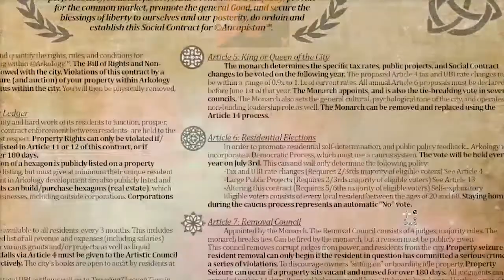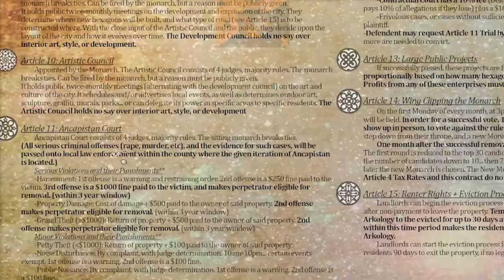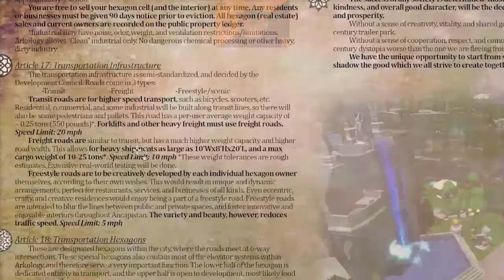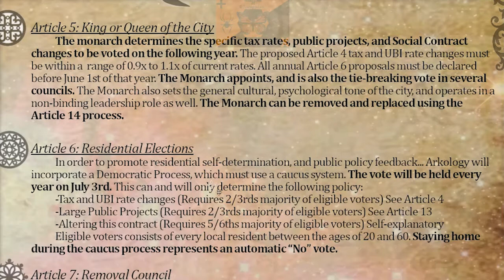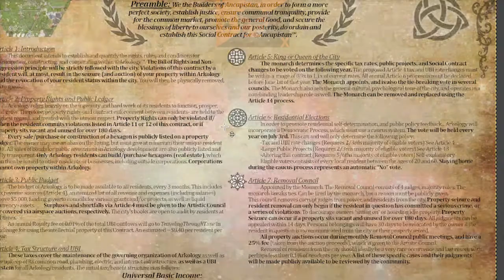The Social Contract Speed-run (Under 5 minutes!)